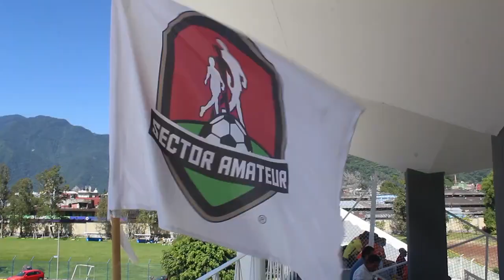Feria de Goles - Campeonato Nacional Scotiabank 2001 y Menores, Orizaba: Jornada 1